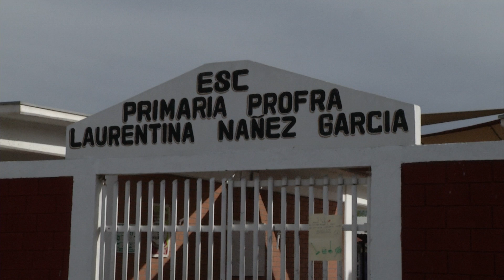Buscan lugar para secundaria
La Secretaría de Educación, llevo a cabo la aplicación del examen de ingreso, a los alumnos de 6º grado de primaria que buscan un lugar en alguna de las escuelas secundarias del estado, a través de este examen las autoridades educativas, ubicaran a los alumnos de acuerdo al promedio obtenido, señalaron que todos los estudiantes tendrán lugar en el nivel secundaria, en el próximo ciclo escolar 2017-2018